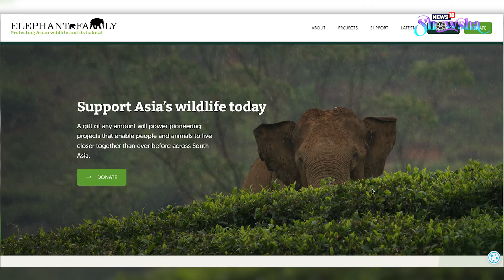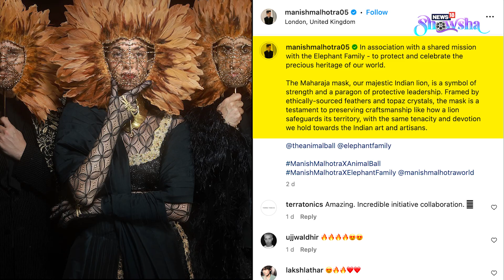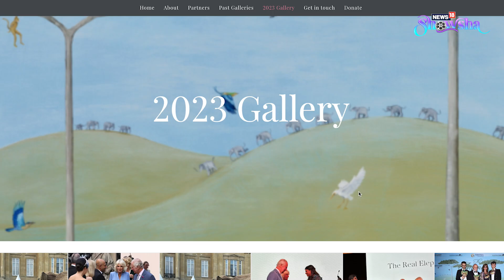Sabyasachi, Manish Malhotra, Anita Dongre Represent India At UK's Animal Ball; Janhvi Kapoor Attends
The Animal Ball, one of London’s most acclaimed charity fundraisers, was held at the gardens of the Lancaster House on June 28. This year’s guest list was led by famed Indian designers, Sabyasachi Mukherjee, Anita Dongre and Manish Malhotra, who represented India at the ball. Janhvi Kapoor also attended the do. Watch the video to know more.